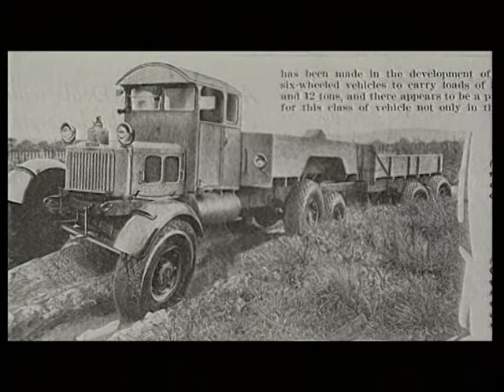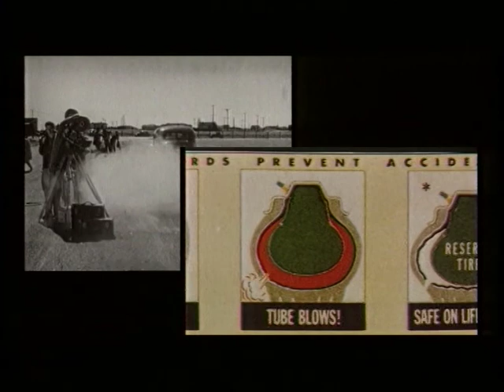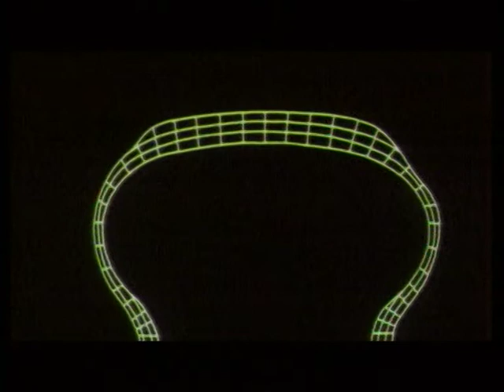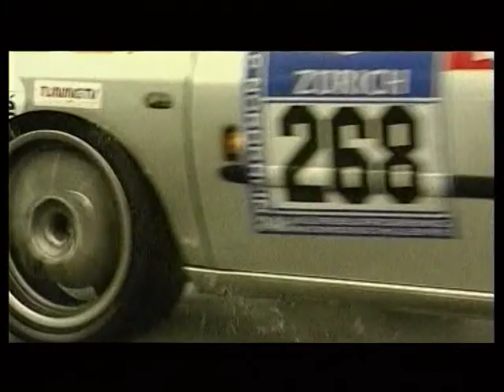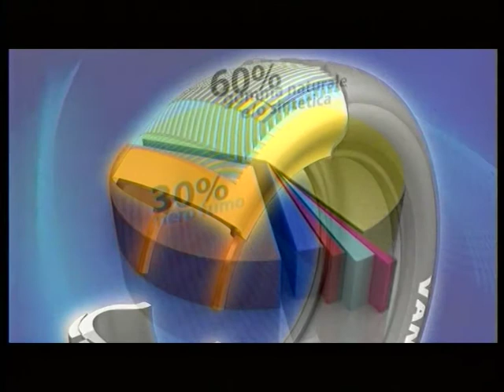Marangoni e la storia del pneumatico (Parte 2 di 2)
«Il gruppo Marangoni fa parte della storia e del futuro dell'automobile perchè i pneumatici ne sono un aspetto fondamentale» ha dichiarato Mario Marangoni, fondatore e presidente dell'omonimo gruppo industriale, sottolineando come l'azienda italiana sia una delle poche al mondo ad essere presente a 360 gradi in vari settori dell'industria del pneumatico: dalla produzione di pneumatici nuovi alla ricostruzione su scala industriale, dalla progettazione allo sviluppo di macchinari per la produzione dei pneumatici, dalla realizzazione di sistemi di ricostruzione alla distribuzione del prodotto finito all'utente finale.